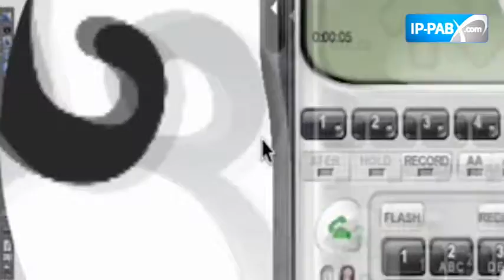IP-PABX - Your phone, at your finger tips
IP-Pabx, the complete Internet Powered Telephone Exchange / PBX located on our reliable and fast Internet network. Expand your internal business calling system over the globe, using Internet as your backbone.

IP-Pabx.com empowers enterprise with Auto Attendant, Call Recording, Voice Mail, Voice Call Logging, Call Forwarding, flexible and scalable web-based management that is easy to maintain.

You can use the same PABX easily accessible in multiple locations with as many as 1000 extensions. No more multiple PBX's in different locations. IP-PABX gives choices of phone numbers both local and international (over 60 countries.)

Co-workers can be in the next room, block, city, state or on other side of the world, and all your calls to each other are free. Pay no long distance fees. Time to save your company's hard-earned dollars.

More practical features than a traditional PBX and exceptionally lower cost. There is no better alternative for your small business but Ip-pabx.com for telecommunication needs.

Its uses  SIP protocol and can be used with both computer based softphones and sip phones with the minimum amount of user configuration.